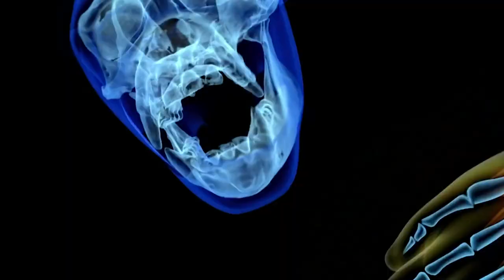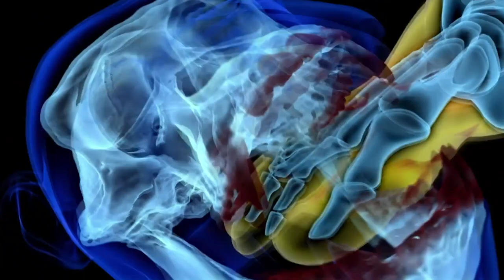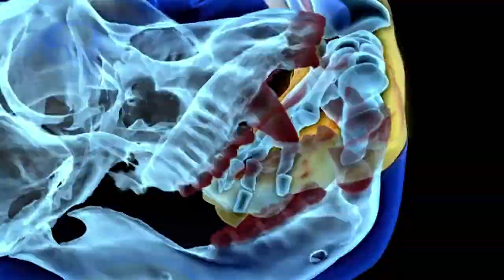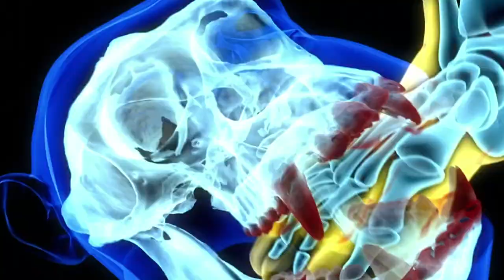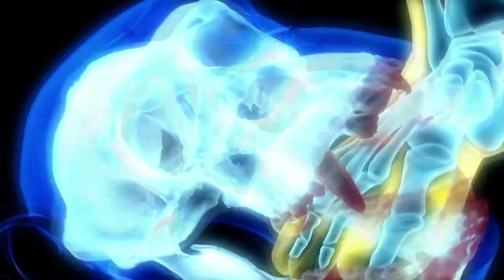Attack By Alpha Male Chimp | Human Prey | Curious?: Natural World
A Texan man visits an African chimp sanctuary which becomes a deadly struggle when he and his guide are attacked by the colony’s escaped alpha male.

What did you learn about the Alpha Male Chimp?

Human Prey - From Season 1 Episode 1 "Killers on the Loose": Idaho Zoo’s ‘Feast for the Beast’ fundraiser takes a bloody turn when a 600-pound Siberian tiger breaks free and pursues one of the organizers; and, a police officer faces an angry bull when the animal escapes from a ‘bloodless’ Massachusetts bullfight and goes on a rampage.